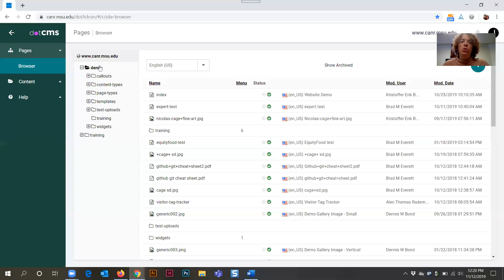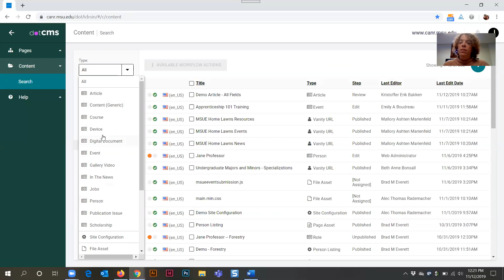Overview of the dotCMS Dashboard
Learn how to navigate within the dotCMS system.